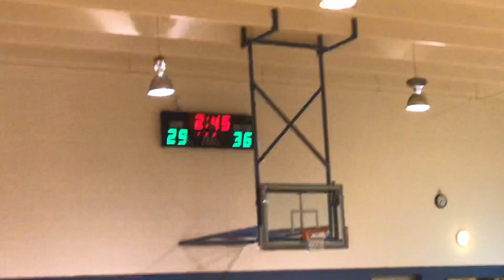JV Boys - Greenville Hurricanes vs Easley Guardians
Greenville Hurricanes vs Easley Guardians
JV Boys Basketball